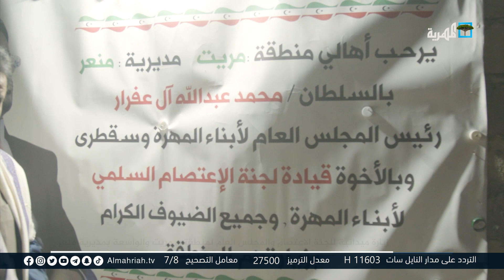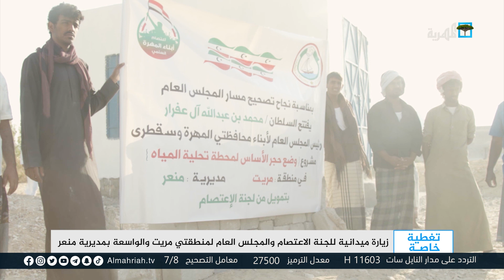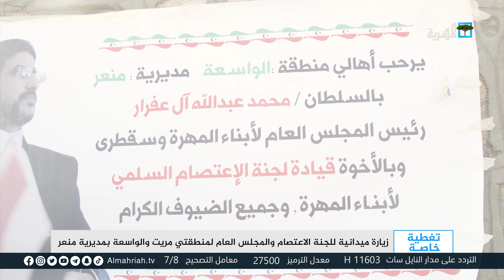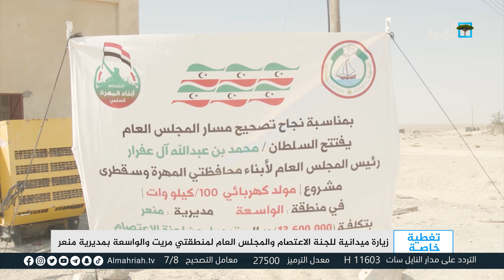تغطية خاصة | زيارة ميدانية للجنة الاعتصام و المجلس العام لمنطقتي مريت والواسعة بمديرية منعر